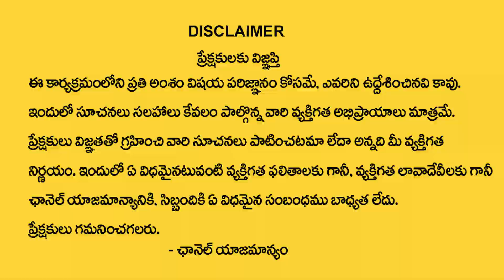Karkataka Rashi April 2023 Rashi Phalalu || కర్కాటక రాశి వారికి స్త్రీ వల్ల ఉహించని అదృష్టం?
Watch ► Karkataka Rashi April 2023 Rashi Phalalu || కర్కాటక రాశి వారికి స్త్రీ వల్ల ఉహించని అదృష్టం?